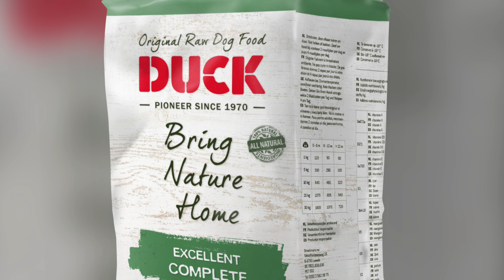The Cane CORSO farm protection Pig farming